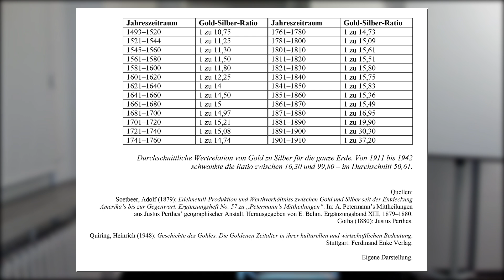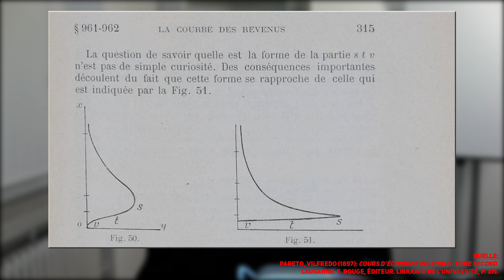Mehr Gold oder Silber? | Wenig-Geld-Strategie!